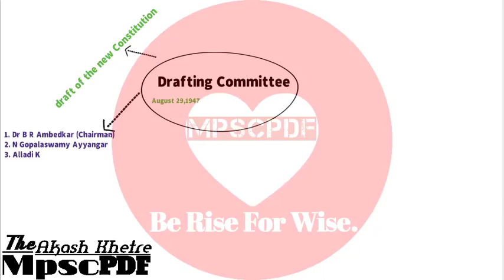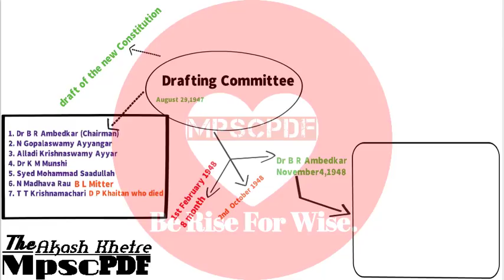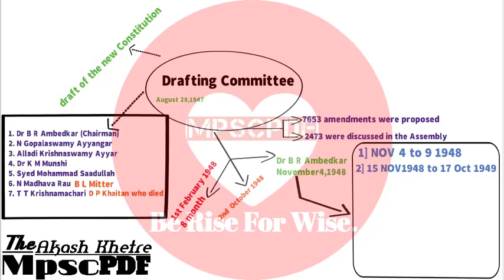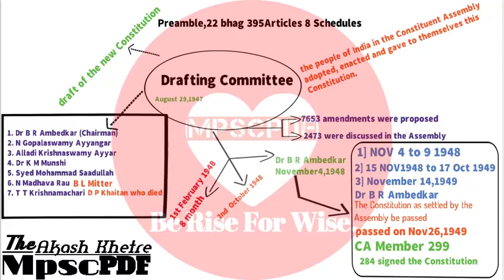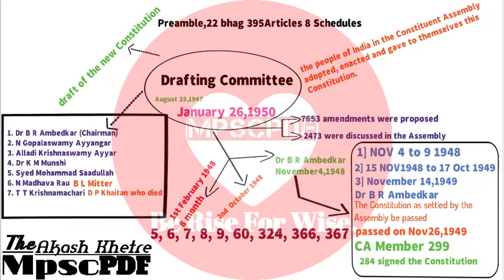Historical background of the Constitution Part 5 -polity with Akash Khetre